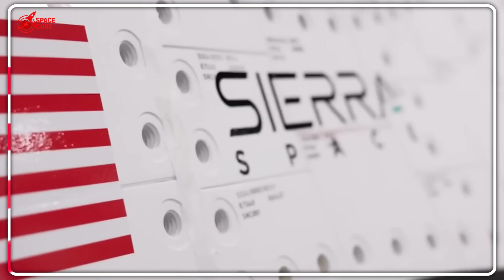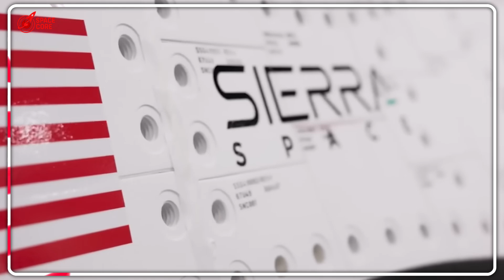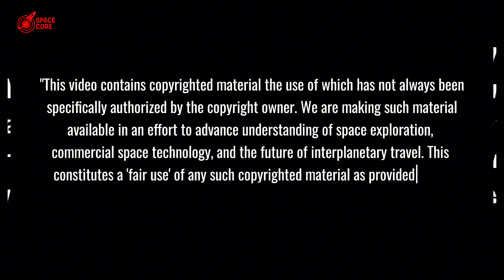UNEXPECTED! Dream Chaser Finally Launches After Multiple FAILURES...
Dream Chaser rises from rejection to revolutionize space! Epic landings, bold future. Watch!

⏳ Timeline:
03:58 - Dream Chaser’s Crash Disaster: What Went Wrong and How It Survived
07:33 - Dream Chaser’s Brutal Tests: Can It Really Survive Space’s Harsh Reality?
09:08 - Dream Chaser’s Time-Saving Secret: Why It’s a Game-Changer for Science
11:12 - Dream Chaser’s Bold Vision: Redefining Space Travel Forever
12:01 - Dream Chaser’s Cancer Research Mission: A Breakthrough Waiting to Happen